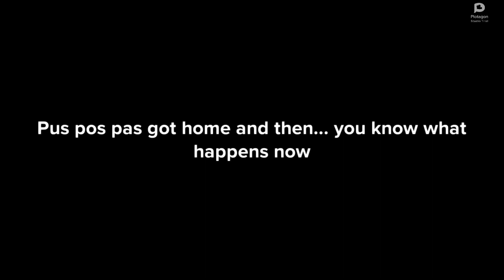Plotagon Laziness 28: Pus Pos Pas Pull Fir Alarm/Jayaix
This video is short tho...

pus pos pas no want its aumsum time so he pull fir alarm and no fire then, so jayaix